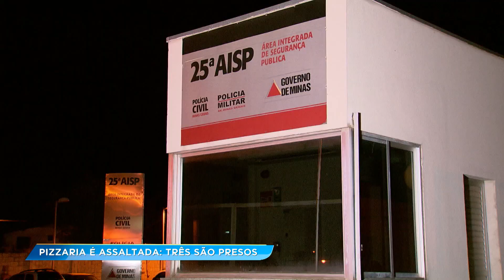Trio é preso após assaltar pizzaria em Contagem (MG)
Um trio foi preso logo depois de assaltar uma pizzaria, em Contagem, na Grande BH. Um funcionário passou por maus momentos, e as câmeras de segurança gravaram tudo.